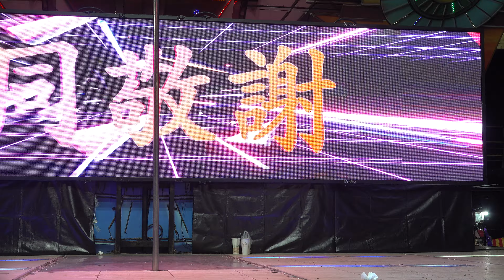永壽宮敬神晚會rorfeoro 30